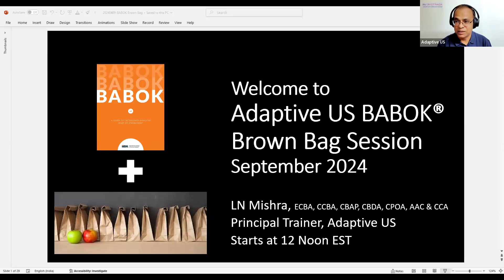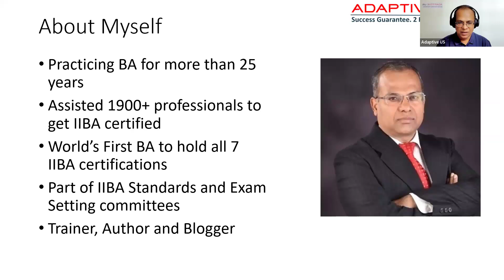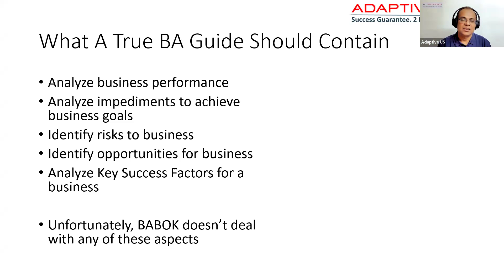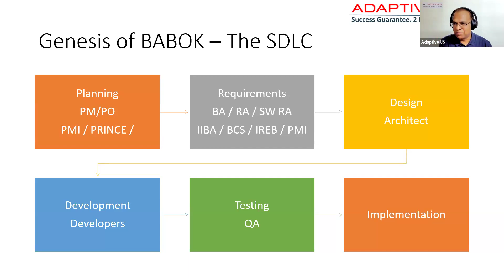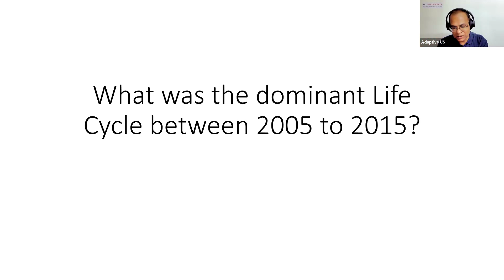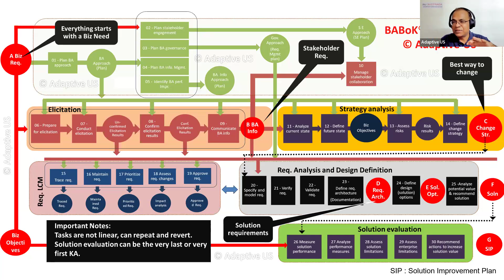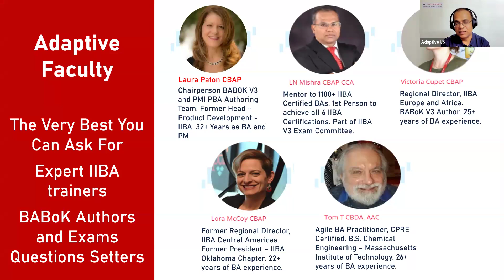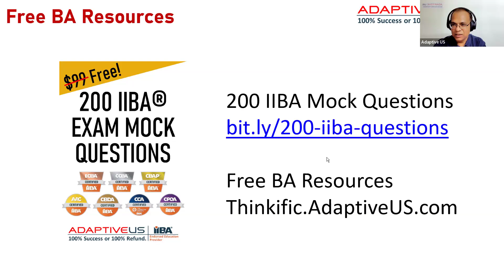Adaptive BABOK® Brownbag- September 2024 Session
This was a brown bag session focused on the BABOK® Guide.

This session was a valuable opportunity for those aiming to master BABOK® by diving deep into its nuances.

Drawing from our experience of training over 5,000 business analysts globally, with nearly 2,000 achieving IIBA certification, this one-hour webinar was designed to help participants potentially save 20 hours of study time.

The key objectives of the webinar were to:
- Explore the context behind the development of BABOK®
- Break down the knowledge areas of BABOK®
- Address any questions related to the BABOK® guide.

Adaptive US was founded to assist business analysts in their skill development journey and help them unleash their true potential and leverage it to achieve their dream careers. It is backed by a team of professionals regarded as thought leaders and trendsetters globally in this domain.

It is one of the world's most trusted IIBA training organizations, maintaining an incredible 97% success rate for students. We have helped 10000+ students with upskilling and 1500+ to complete their IIBA certification goals. Adaptive US provides certification training and learning resources for the most popular international certifications in the domain of business analysis.

Adaptive US is the only training organization that offers its students 100% success or 100% refund for their instructor-led training and guided learning.

The information is utilized by 1000s of BA professionals to ace their IIBA exam.